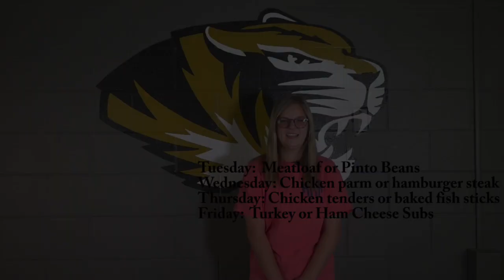Tiger media 8 15 22 1